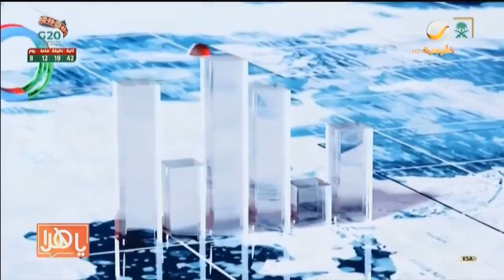المملكة في مجموعة العشرين.. ريادة اقتصادية ومبادرات استراتيجية